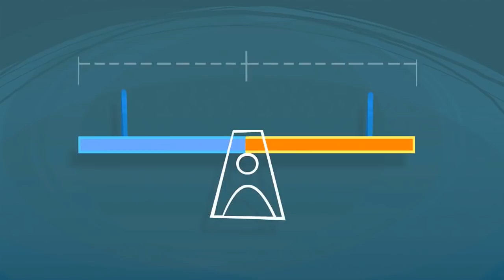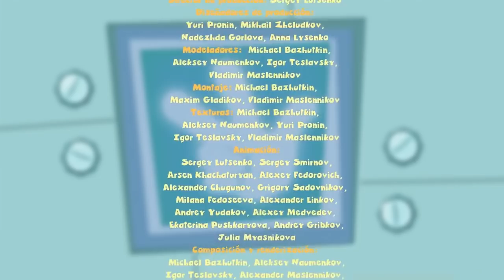Dibujos animados para niños - Los Fixis - La Palanca, El Celular y otras series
Lista de Series:
1. Los Fixis - La Palanca
2. Los Fixis - El Celular
3. Los Fixis - La Batidora
4. Los Fixis - La Caja de Música